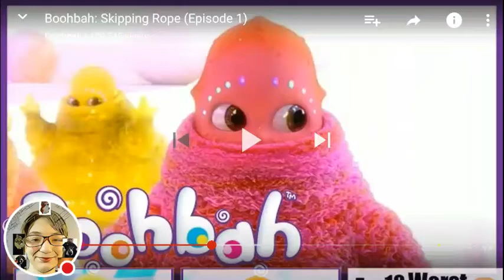Family (little dog fido)